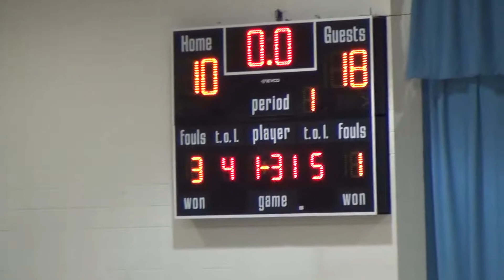2015-16 Girls BB vs New Rockfor/Sheyenne